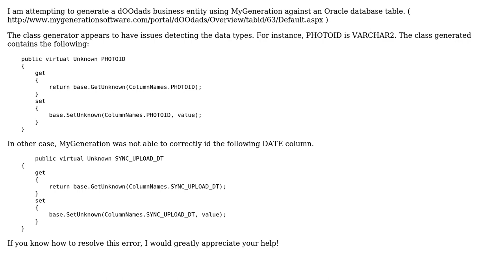How to avoid 'Unknown' data types when generating code with MyGeneration and Oracle 10?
With thanks & praise to God, and with thanks to the many people who have made this project possible! You are responsible for your own actions.